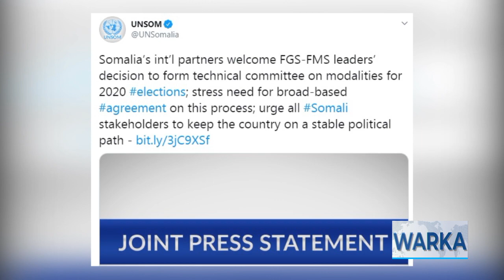WARKA MAANTA SNTV BY YAXYE CALI FAARAX 24 07 2020